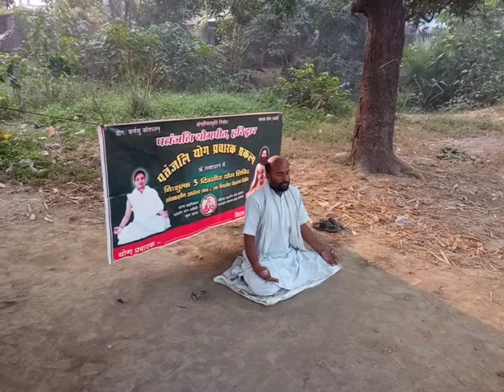Dr. Brij Mohan| Yog Shivir|Village-Dhudhua-Ara|Bhojpur|Bihar|04-11-2018